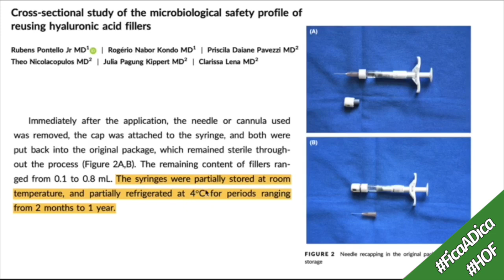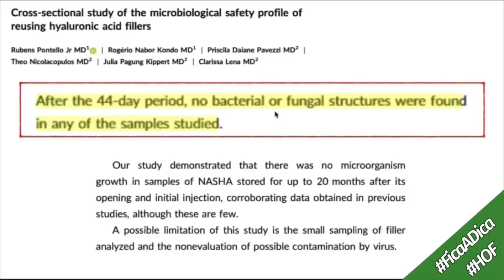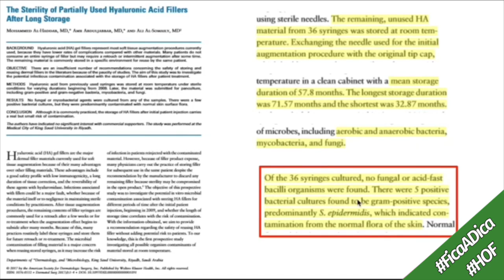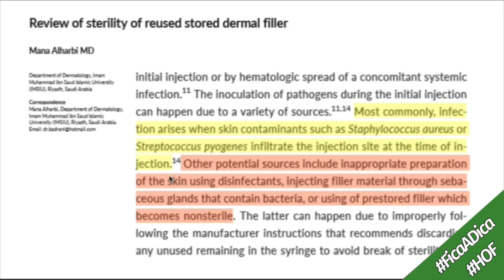Tá contaminado!! Pode guardar seringas de preenchedores? [Harmonização Facial]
Acesse a única plataforma de ensino 100% GRATUITA para profissionais da saúde com interesse em Harmonização facial

E que os melhores cursos em Harmonização Facial você encontra